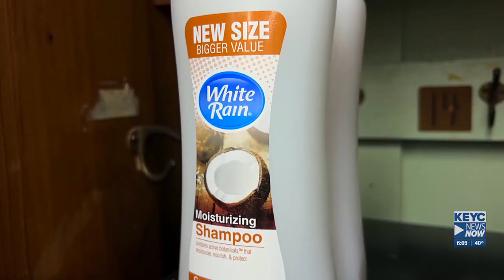Kato Public Charter starts hygiene pantry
A new hygiene pantry provides materials and products for students that need them, no questions asked.